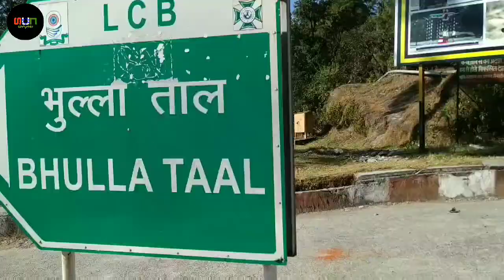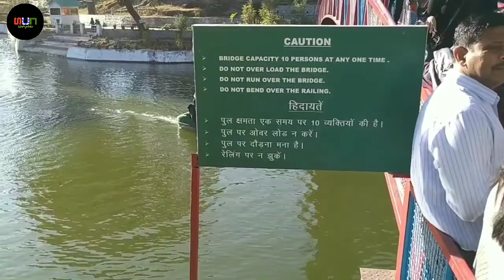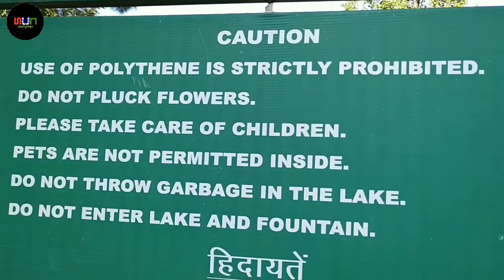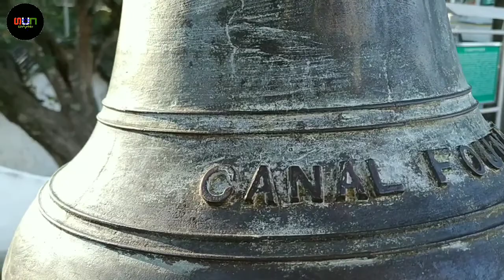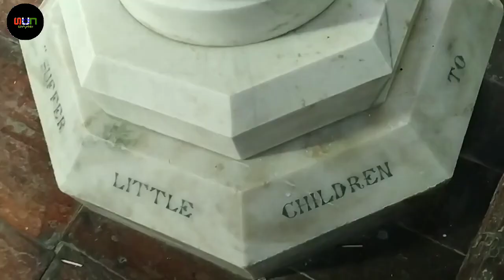Lansdowne uttarakhand.... A perfect escape from hosh posh of city life....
how to reach:
the best route from delhi to lansdowne is via kotdwar.
once you start climbing the roads are not in good condition...

staying in lansdowne:
.the rooms are available from 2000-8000 per night depend on what kind of hotel you prefer.
... my suggestion: try to stay as close as to the lansdowne market area so that its easy for you to visit the scenic locations.

Places to see:
bhulla taal
st marys/johns church
tip top valley b=view point.
Regimental Museum.
these above locations are in lansdowne
tarkesh temple: around 30-40 km away from lansdowne so its up to you if you want to visit or not.

note: its is a cantonment area all well guarded by military of our nation.

before entering this place you will have to show your ID in the check post which is looked after by military forces and not police.

happy journey...
if you have any questions do put up in the comment box.

My camera:

my action cam:

let the world travel together.